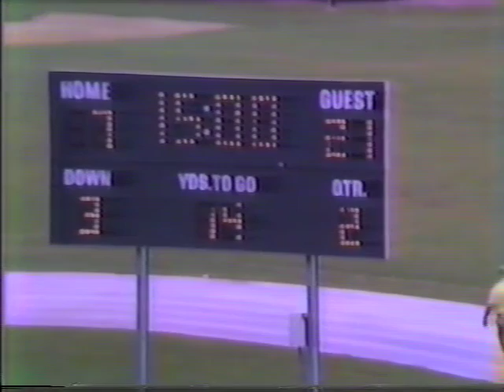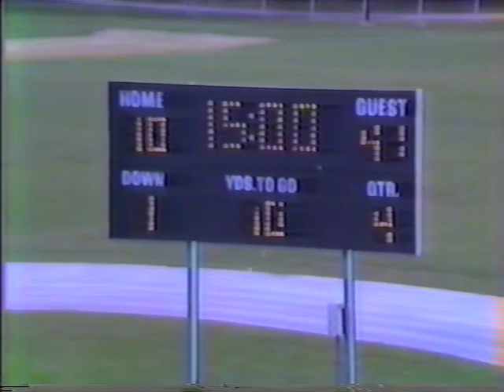Swarthmore 41 Dickinson College 10, Oct 1984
This is the Swarthmore College game film from the Garnet Tide's 41-10 victory over Dickinson College in October 1984.  The game was played on October 20, 1984.